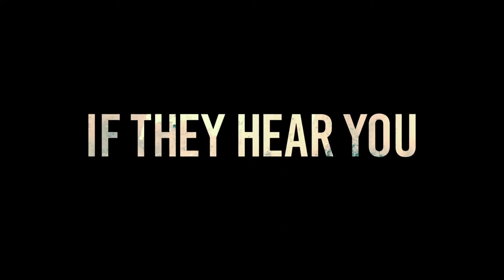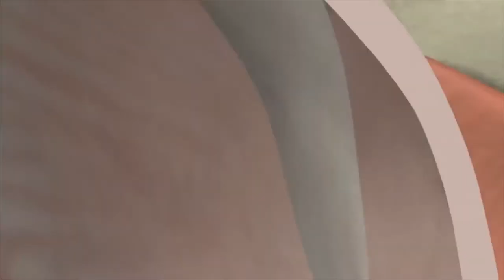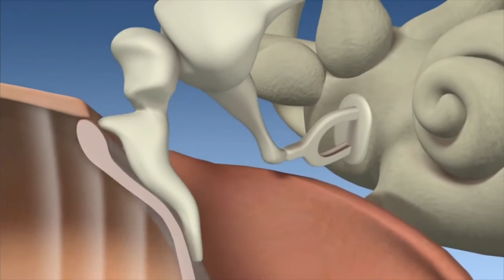Does Sound Masking Work? How to Survive A Quiet Place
In this video, we explored how to survive A Quiet Place in 2 ways.

Soundproofing is a common method used in sound studios to keep a quiet place, but there are more techniques to it than simplying putting cushions on the walls. The Orfield Laboraties in Minneapols, United States is a great example. It has the perfect anechoic chamber for us to reference from when we set up our own house.

Sound masking is a less commonly known method to keep a place "quiet", because instead of actually keeping quiet, we increase the background noise by generating white noise. This is actually a physical and psychological technique used in some offices to prevent workers from being distracted.

Want to know how exactly we can implement these 2 techniques to survive from the creatures in A Quiet Place? Make sure you watch till the end.